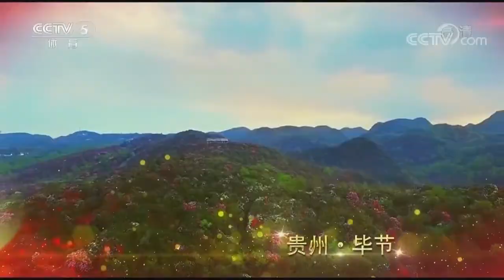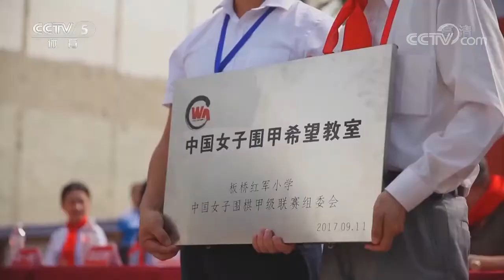《棋牌乐》20180925女子围甲第12轮：吴侑珍VS芮乃伟